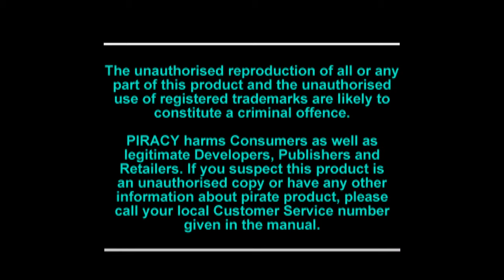PSX LONGPLAY - PARODIUS FANTASTIC JOURNEY (4K 60FPS)